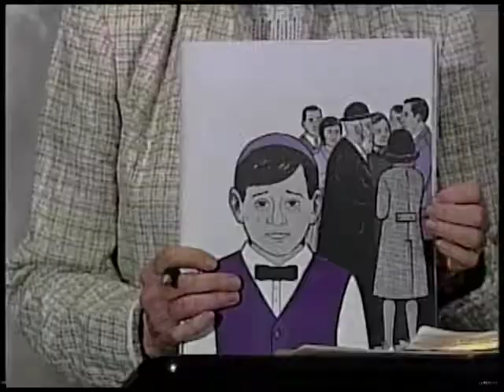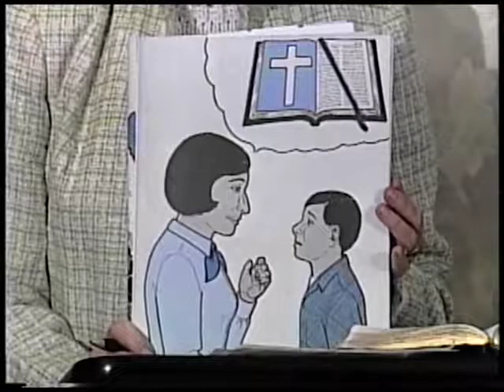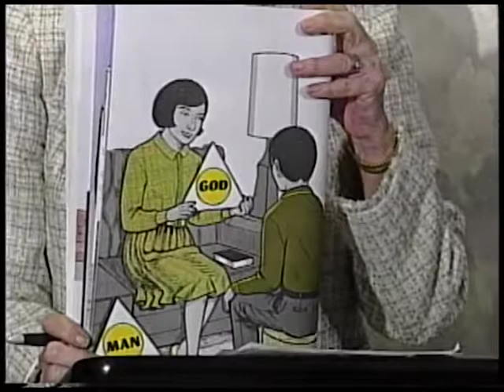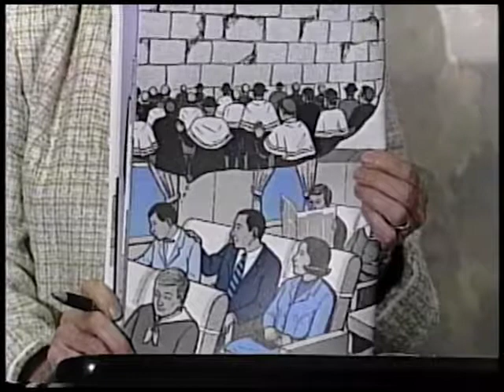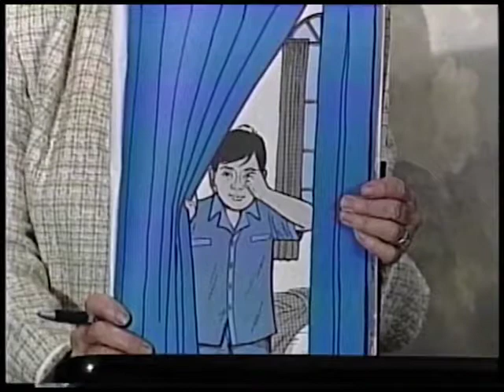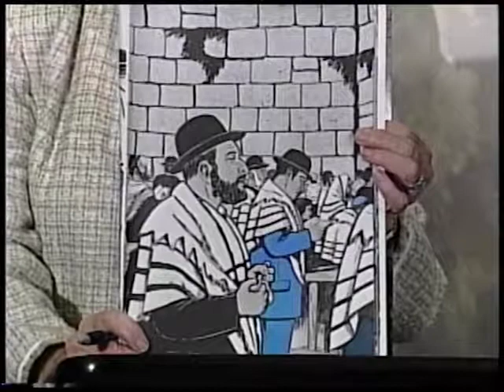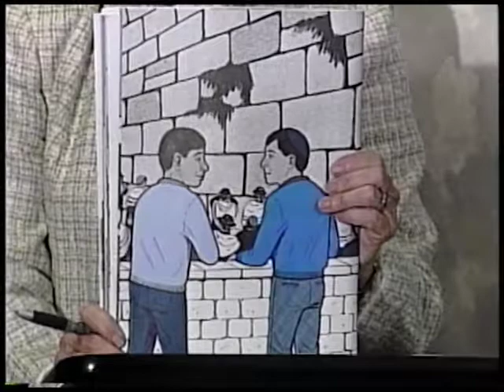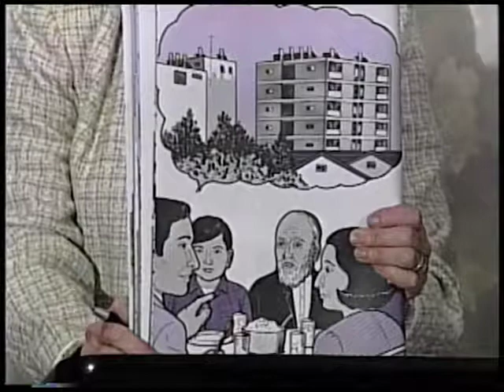Missionary Stories: Nathan of Jerusalem part 3